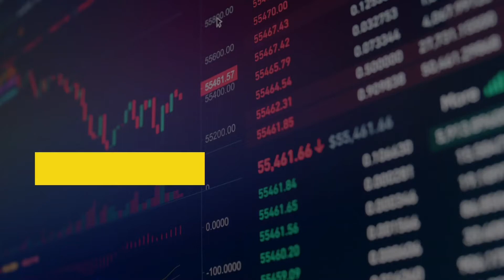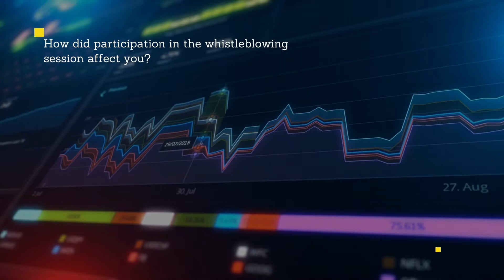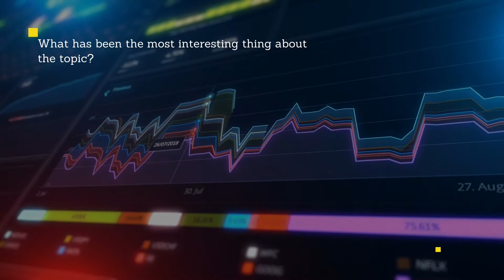36th Regional Session of EYP B&H - Metamorphosis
During Metamorphosis, the 36th Regional Session of EYP BiH, Committee on Legal Affairs (JURI) presented a topic building on the protection of whistleblowers and reflecting the European Union Directive on the topic.

Check out this video, in which the members of the JURI committee shared their thoughts and opinions about the session and the topic of whistleblowing.